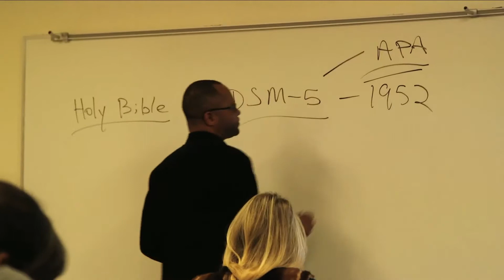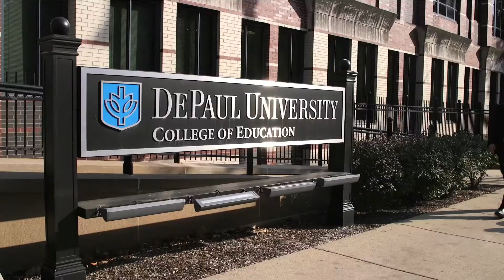Urban, Multicultural, Professional (Full Video)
The DePaul College of Education was recently profiled on PBS for our work preparing urban, multicultural, professional educators and counselors.